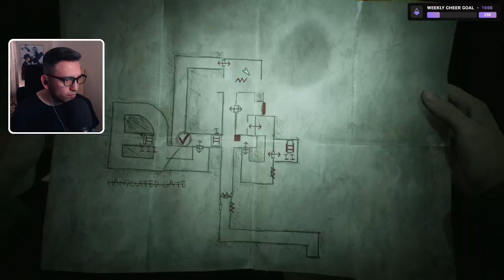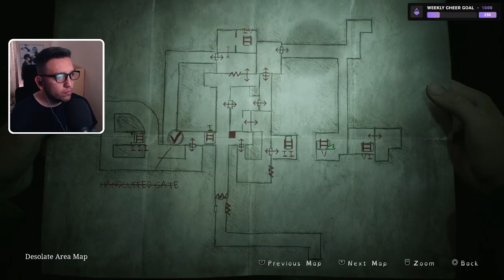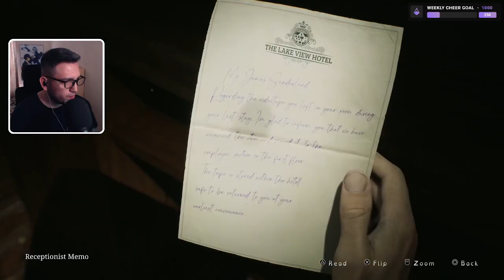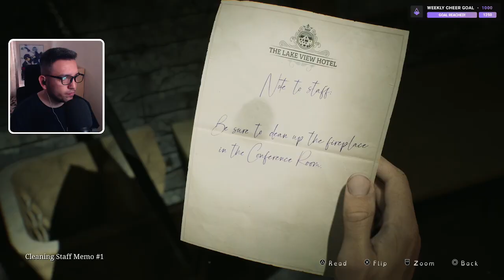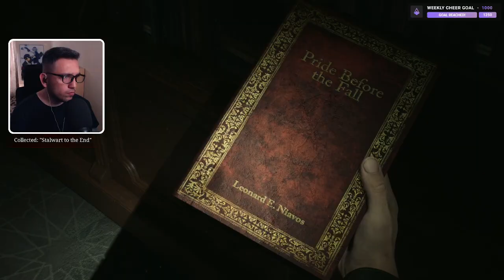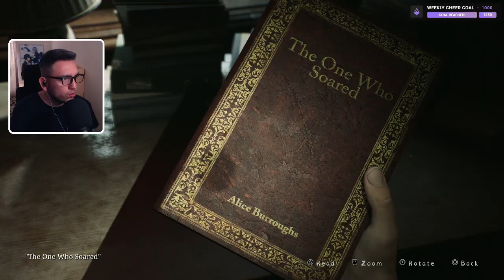Silent Hill 2 - Part 4 (First Playthrough)